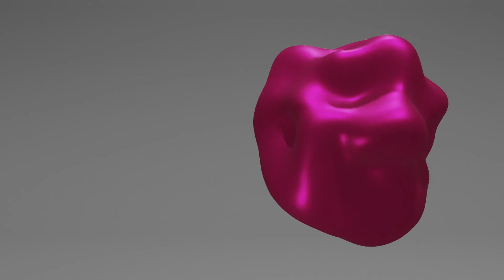Pink Ball S